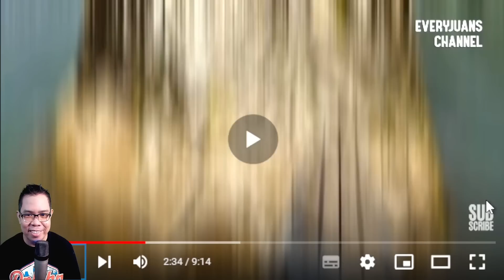MGA BAHAY NA AYAW NG KAPITBAHAY MERON PALA NITO (REACTION AND COMMENTARY)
IAMDAVID